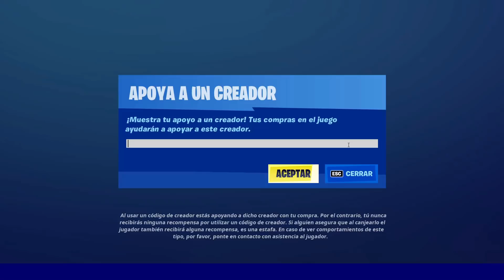Aquí no hay quien viva Fortnite 267 😎 SUPERMAN Y SUPERGIRL TIENEN UNA MISION 😶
👉🏻 Gracias por apoyarme usando el Código: HegarRed en la Tienda